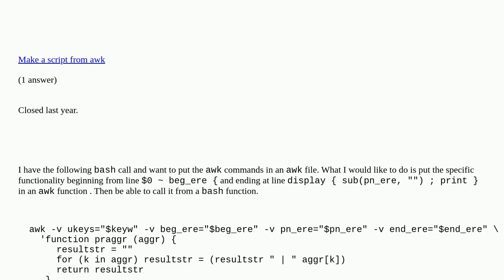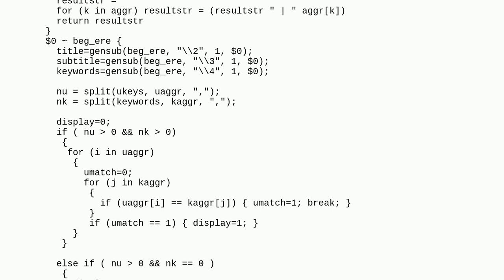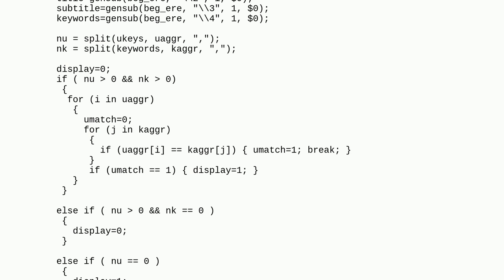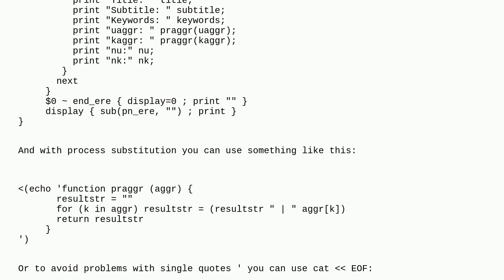Unix: Putting awk commands in a file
Putting awk commands in a file duplicate

A special thanks goes out to the awesome community

  awk